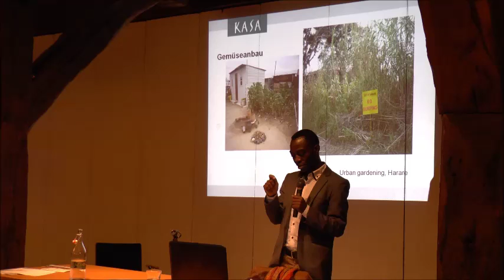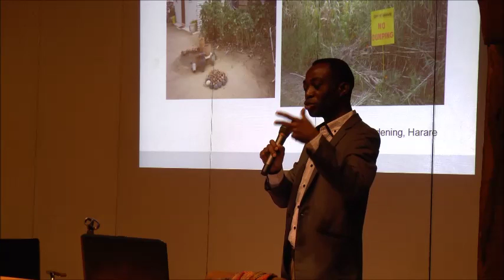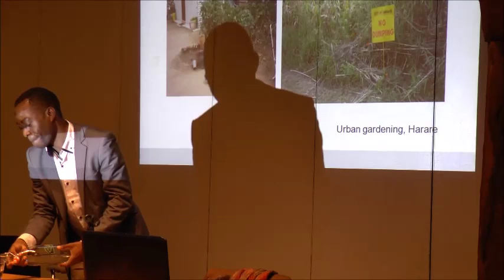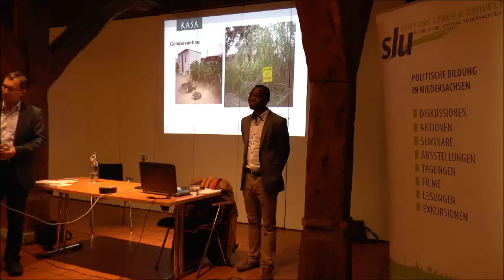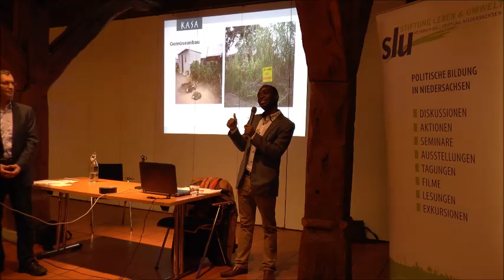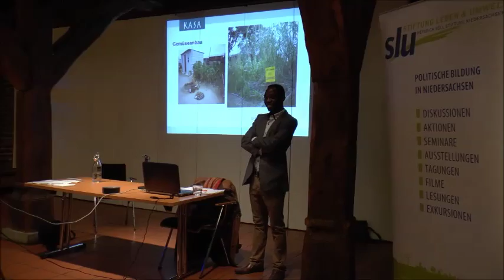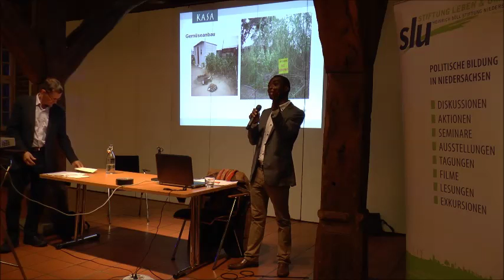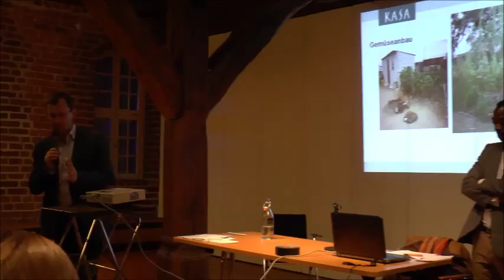Teil2: Land, Leben, Zukunft. Beispiel des Südlichen Afrika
Land, Leben, Zukunft. Landwirtschaft und Ernährung im 21. Jahrhundert am Beispiel des Südlichen Afrika.

Diese Vorlesung will die in den letzten Jahren im Südlichen Afrika erfolgten Veränderungen in der Landwirtschaft untersuchen und deren Auswirkungen auf die Versorgungssysteme und auf die Lebensstile analysieren. Ist die Landwirtschaft in ihren aktuellen globalen Trends zukunftsfähig? Diese Frage und viele mehr sollen in dieser Vorlesung diskutiert werden.
Referent: Dr. Boniface Mabanza, Kirchliche Arbeitsstelle Südliches Afrika KASA, Heidelberg